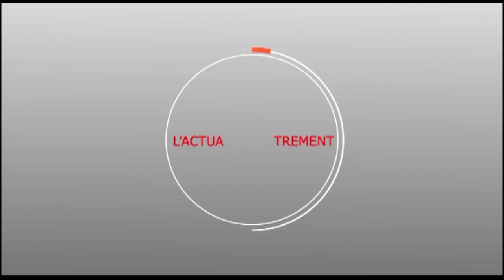Touba : Sokhna Ndeye Mbacké reçoit une enveloppe de 500.000 F de Sokhna Mame Khary